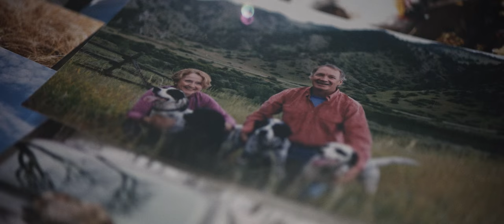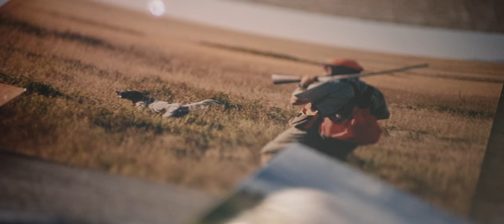ORVIS Presents: For the Love of Luck - An Orvis Dogs Story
Some dogs are special — the way they soldier through the ups and downs, bring tail-thumping optimism to our day, how they make us better people. As Nancy Mackinnon describes, “It’s an amazing experience to go through a lifetime with a dog.”